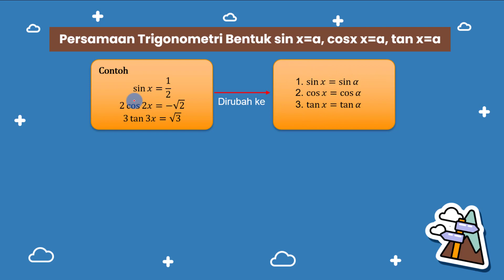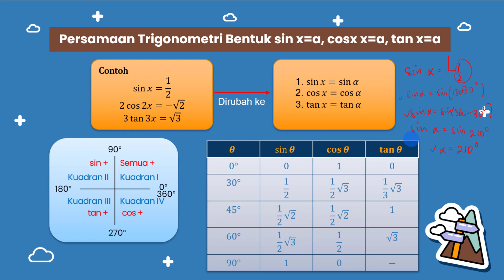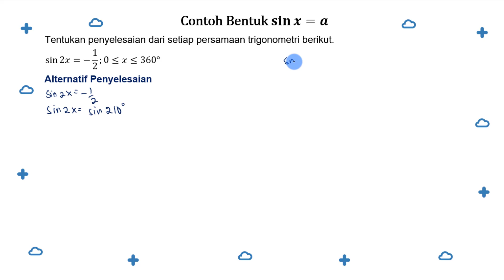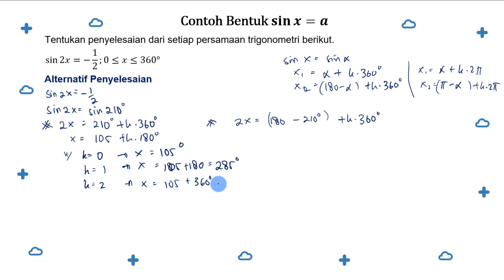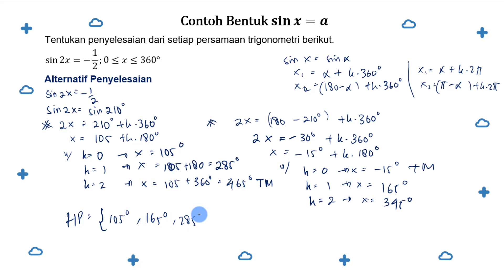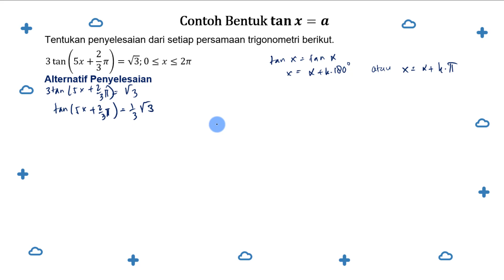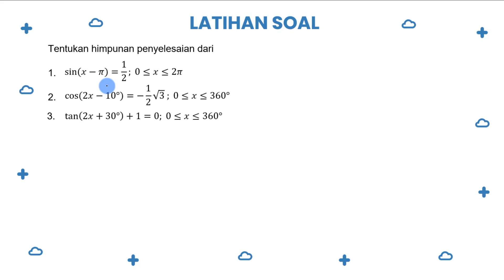Persamaan Trigonometri (3) Bentuk sinx=a, cosx=a, tanx=a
Video ini membahas tentang Persamaan trigonometri Bentuk sinx=a, cosx=a, tanx=a. Materi persamaan trigonometri untuk mata pelajaran matematika peminatan kelas XI. Silahkan disimak baik-baik.